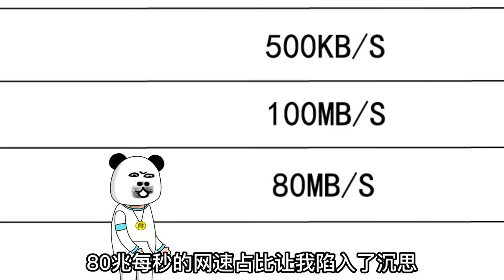一口氣看完丨熊孩子霸占健身器材，其他孩子玩還要收費，最後被老鼠藥制裁一命嗚呼！ 【沙雕王小桶】